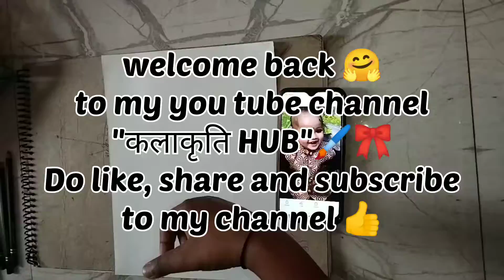wowsketch hui viral😱|how to make small kids sketch|charcoal sketch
in this video you learn about how to make small child sketch with graphite pencil and charcoal pencil ✏️
hope you guys are like it 👍

how to make sketch|how to make drawing|easy drawing tutorial|easy sketching tutorial|bachhe ki drawing kaise banaye|art|artist kaise bane|charcoal power se sketching|graphite se shading kaise kare|viral sketch kaise kare|monitization kaise kare|sketching in 5 mins easily kaise kare